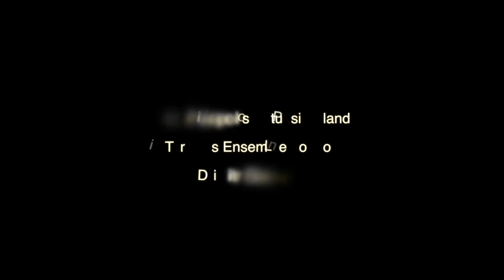12th Malta Spring Festival 2018 | Closing concert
12th Malta Spring Festival 2018  |  Closing concert
Karl Fiorini | Weinende Frau [The weeping woman]
Tyresias Ensemble & Baltic Neopolis Virtuosi
Dimitri Scarlato | Conductor